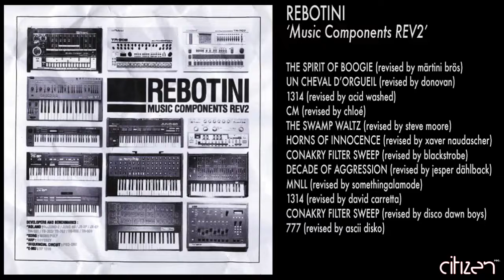Rebotini - Decade Of Aggression (Revised By Jesper Dahlbäck)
From Arnaud Rebotini "Music Components REV2" LP
Out in 2009 on Citizen Records